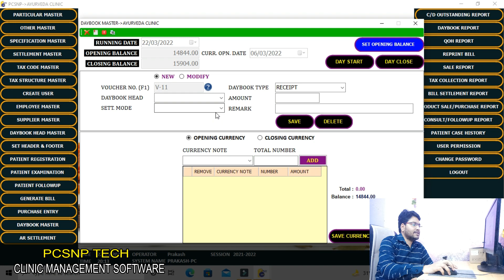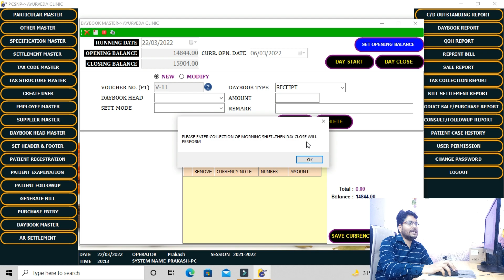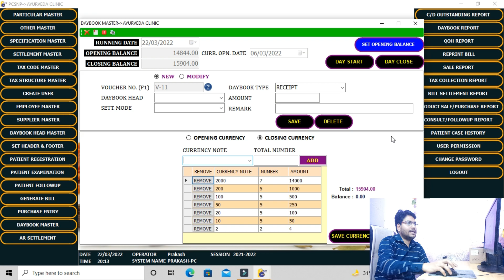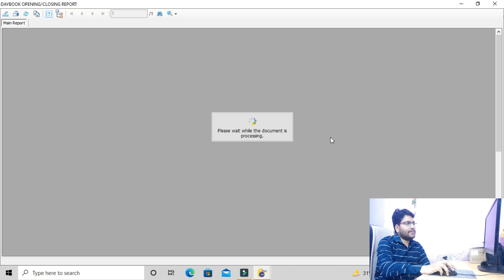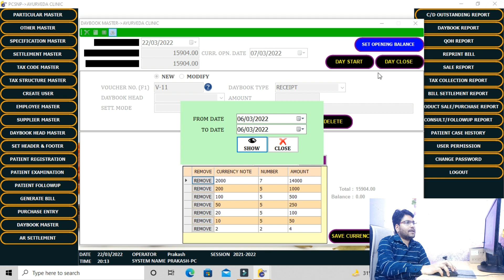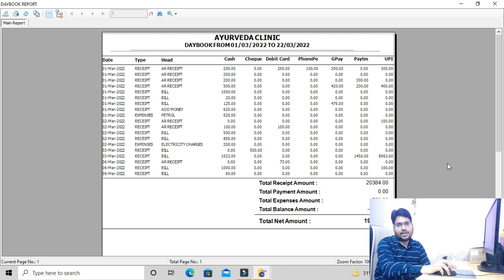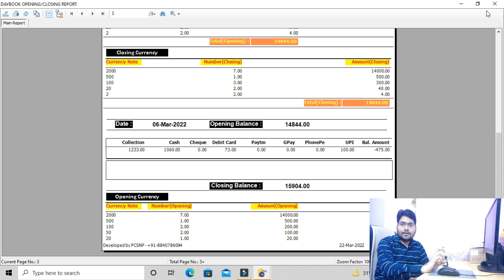SOFTWARE FOR CLINIC MANAGEMENT | OPENING AND CLOSING CURRENCY | DAYBOOK MANAGEMENT | PCSNP TECH 2022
In this video you will learn how to do day end as well as maintain opening & closing balance using clinic management software.
Master like Particular Master, Other Master, Specification Master, Settlement Master, Tax Master & Many more master.
Very useful software clinic management with patient registration, patient examination, patient follow-up, generate bill, patient ledger management and so on.

For Book Demo : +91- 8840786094